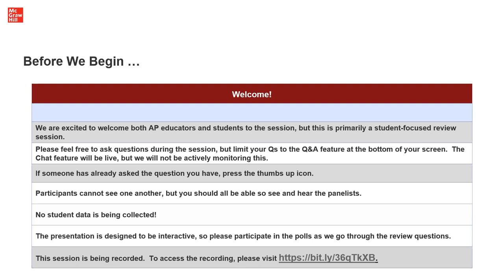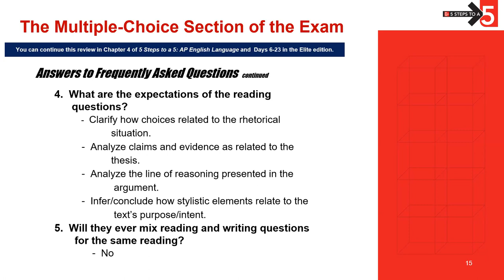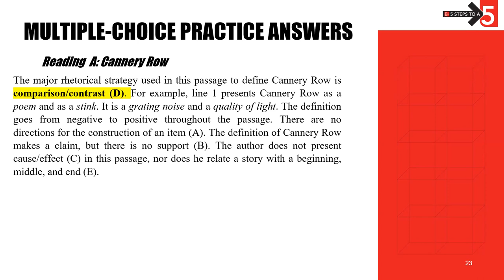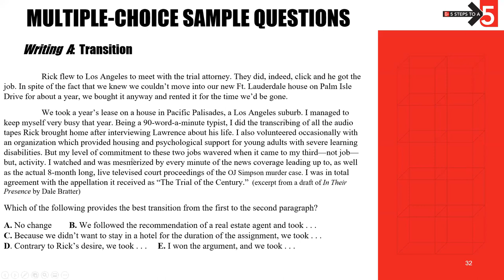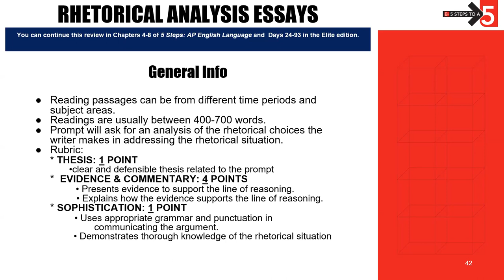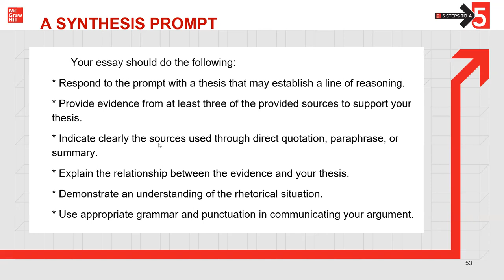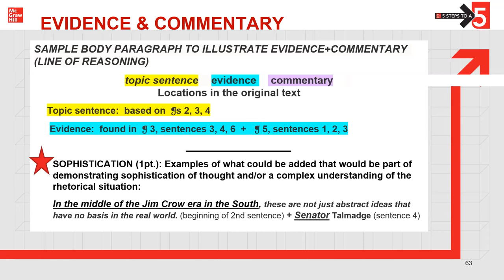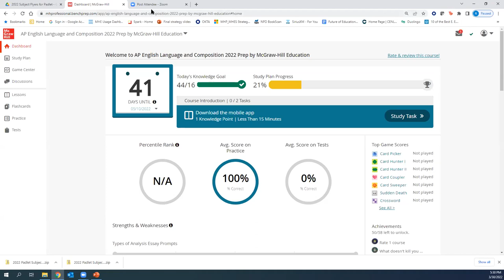5 Steps to a 5 AP English Language Review Webinar (2022 Edition)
AP exams coming in May! Join 5 Steps to a 5 authors as they walk through crucial material students need to know on test day.